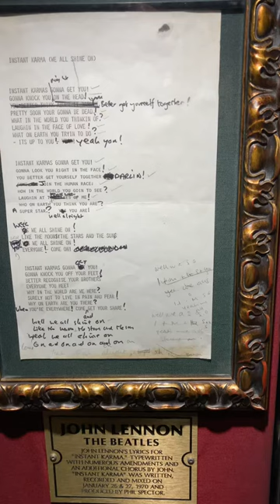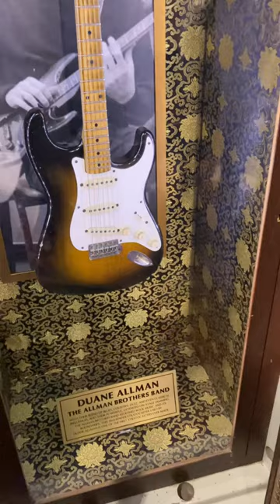Hard Rock Cafe Vault Mayfair London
A quick look through The Vault of the original Hard Rock Cafe in Mayfair, London.

Located in the vault of what was once Coutts bank (Princess Diana tried on her wedding dress in the vault area) and across the road from the famous cafe, various artefacts are stored here, relating to the likes of The Beatles, The Rolling Stones, Slash, Freddie Mercury and many more.